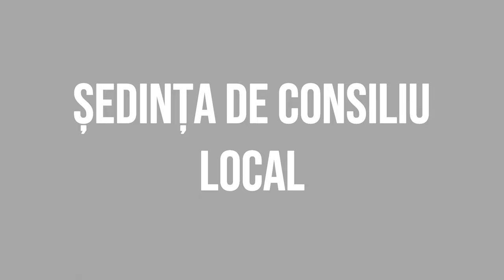ARDEOANI - Sedinta Consiliului Local din 12 aprilie FILMARE EXCLUSIVTV 4K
ARDEOANI, județul Bacău - Ședința Consiliului Local din 12 aprilie FILMARE EXCLUSIVTV 4K.

Vizionare plăcută !

ROMANIA KEYWORD PRO PLUG-IN:
metaverse,
meta vers,
metavers,
metavers romania,